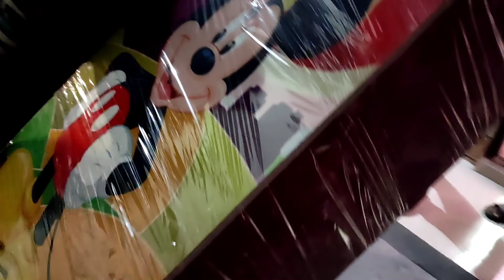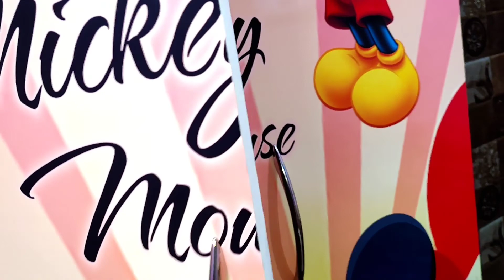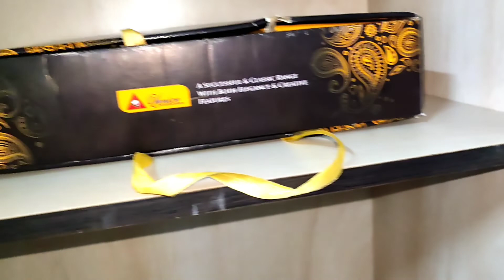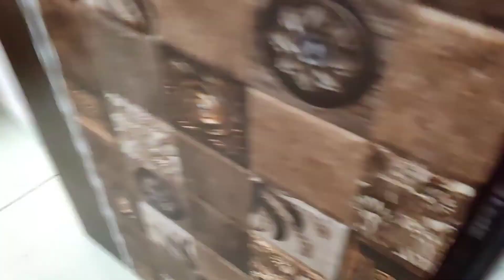Surprise Vlog 🎁 | बाजार से घर पहुँचते ही पति ने दिया धमाकेदार Surprise 🥳🥺